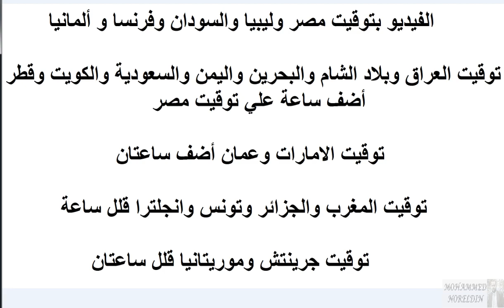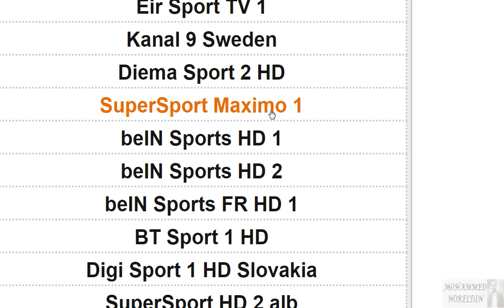موعد مباراة تشيلسي القادمة - مباراة تشيلسي و ارسنال في نهائي كأس الإتحاد الإنجليزي والقناة الناقلة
معلق المباراة رؤوف خليف

موعد مباراة تشيلسي القادمة -مباراة تشلسي و ارسنال في نهائي كأس الإتحاد الإنجليزي
موعد مباراة تشلسي القادمة -مباراة تشيلسي و ارسنال في نهائي كأس الإتحاد الإنجليزي